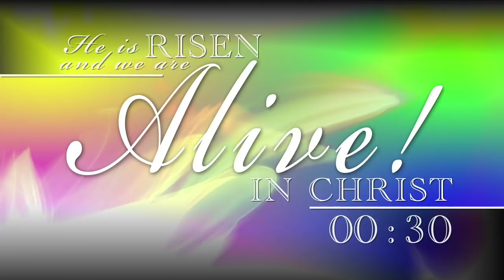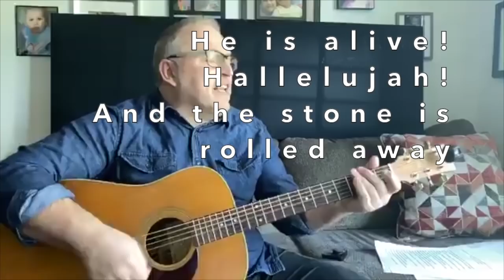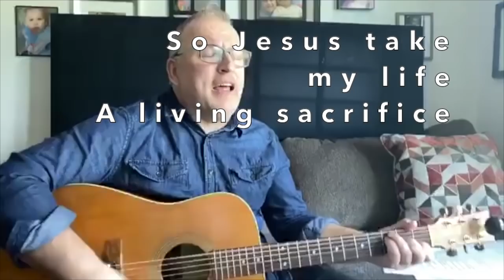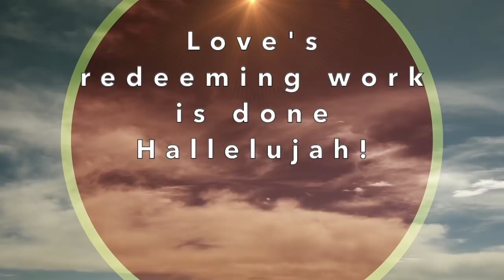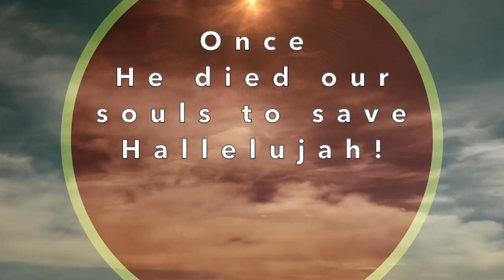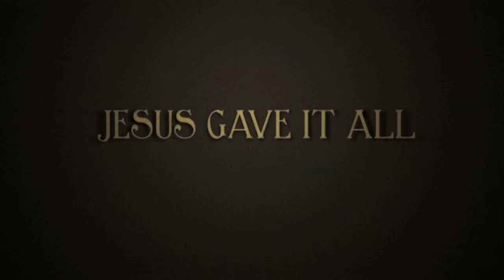Echunga Easter Sunday 2020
Easter Sunday online service - Echunga Uniting Church 2020